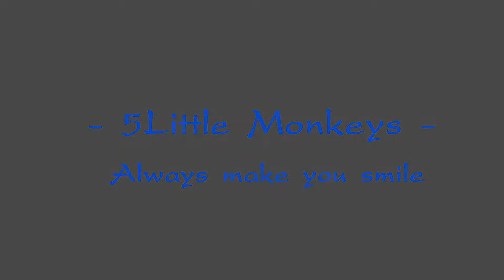Pagoda Monkeys, Putin lay down on the ground and Yuri pleases him by Funny action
Hi audiences, welcome to 5Little Monkeys.
This video shows about Pagoda Monkeys, Putin lay down on the ground and Yuri pleases him by sweat and funny action.